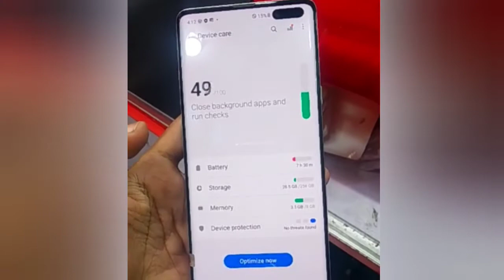Brand New Kit Samsung Galaxy S10 5G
Price: 53000/- Single SIM
software PTA-APPROVED

outlet 🛒... Shop # 168 First Floor, Star City Mall Saddar Mobile Market Karachi.